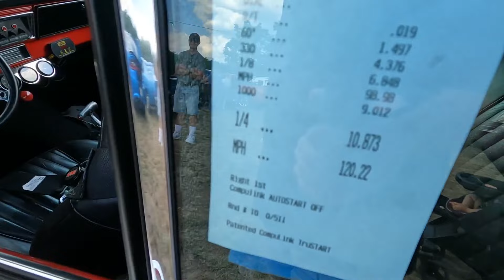Acton Fair Car Show 8-25-2022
It was that time again, the Agricultural Fairs. Acton is one of the earliest and on Thursday they have a car show.